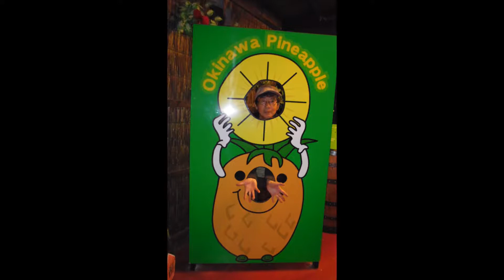Wonderful 4Days trip in Okinawa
We enjoyed 4Days trip in Okinawa.